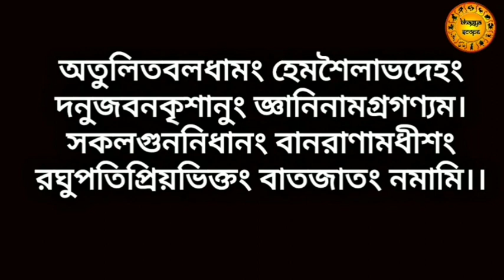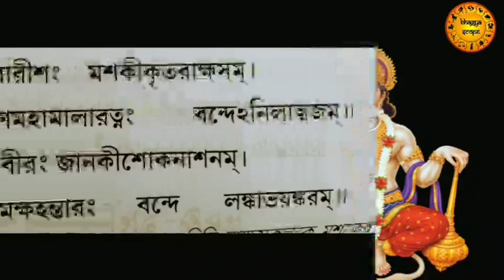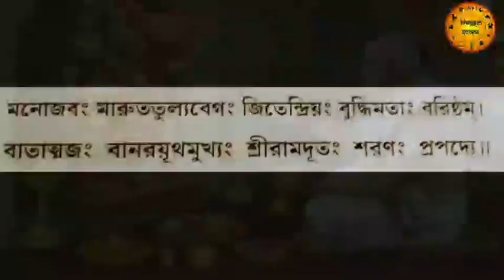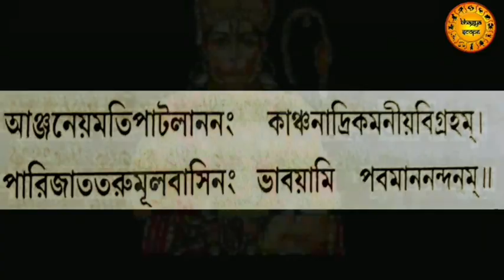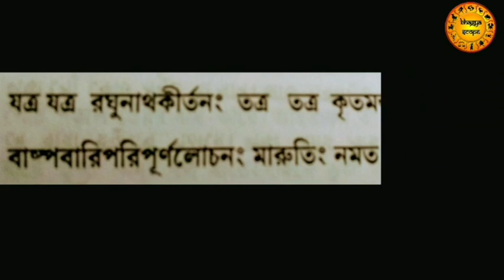মঙ্গলবার এই হনুমান স্তব শ্রবণ করলে | যত বড় বিপদ বাধা কেটে যায় | hanuman mantra with bengali meaning